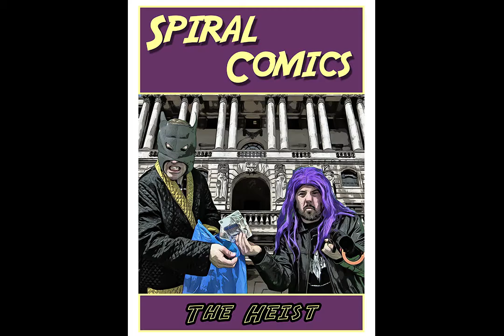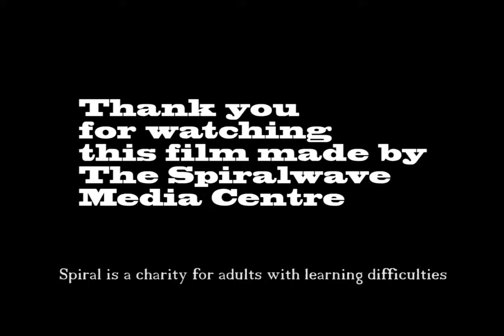Spiral Comics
Two brilliant comics starring the spiralwave actors